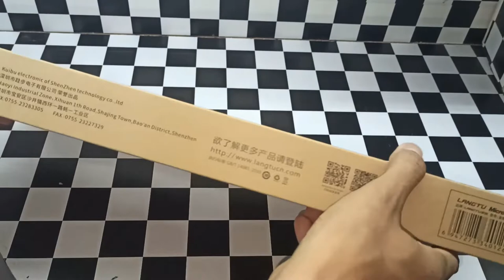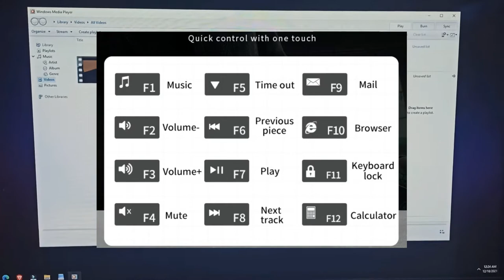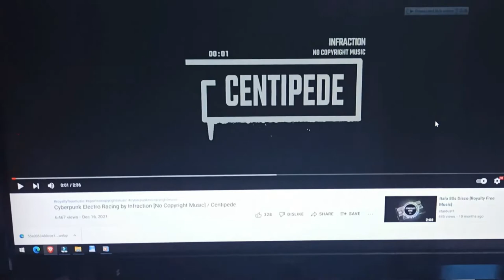Langtu K002 led Backlit wired USB Gaming Keyboard | budget gaming keyboard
LANGTU K002 LED Backlit Wired USB Gaming Keyboard, 104 Standard Keys for Computer Gamer at very cheap price...

Music Background Kreditz to:
The Boston
please support also.